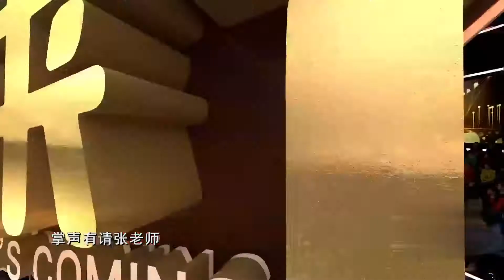张世会携妻子儿子做客，儿子自曝成为演员经历丨你看谁来了